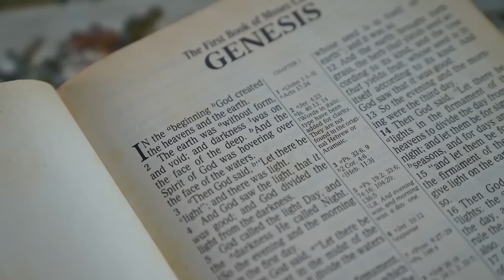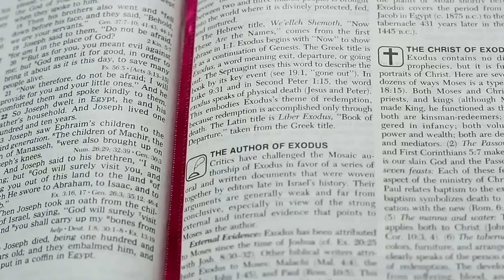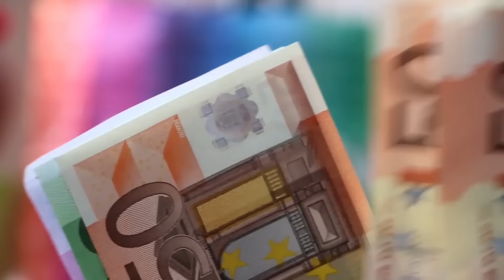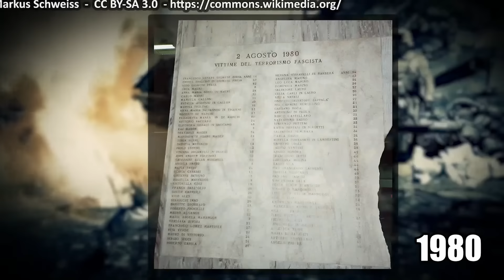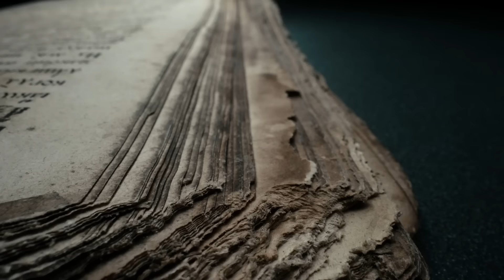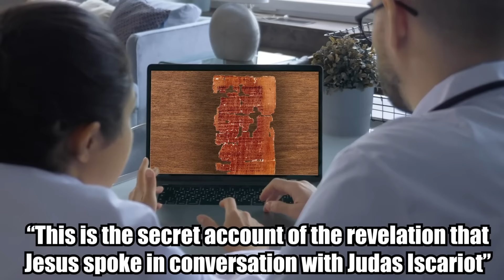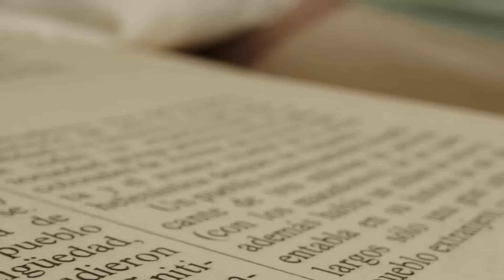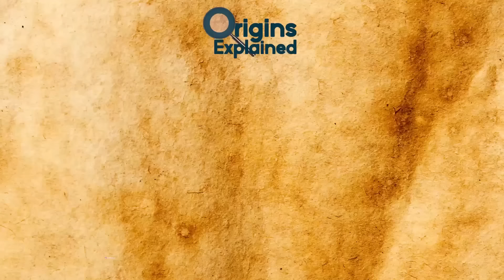Church COVER-UP Exposed! Lost Scrolls Reveal the TRUTH